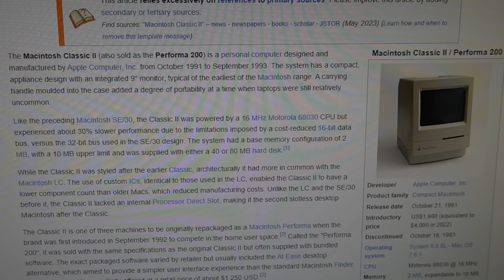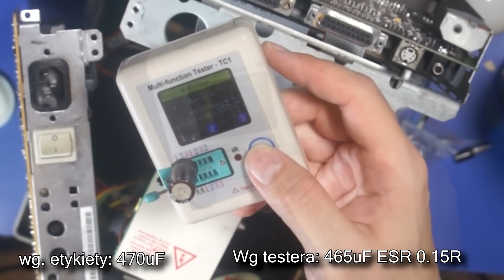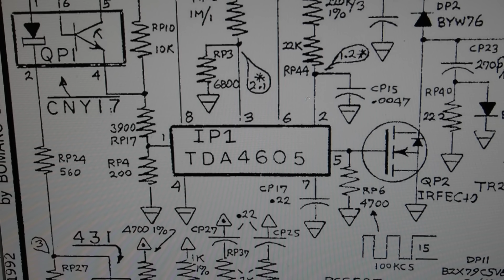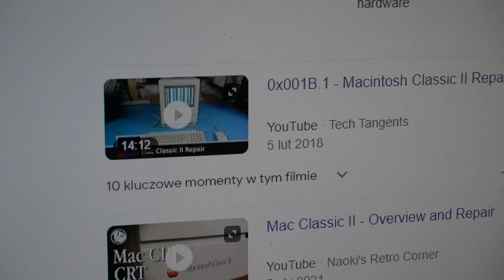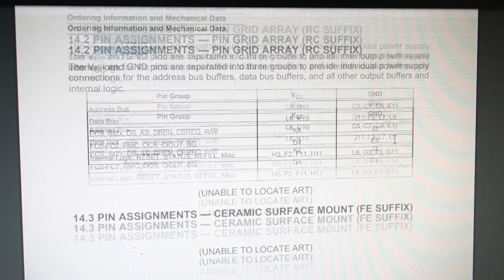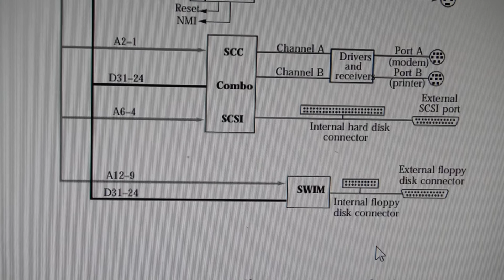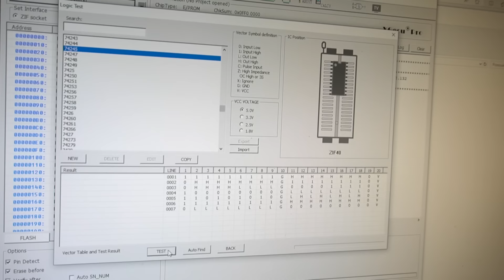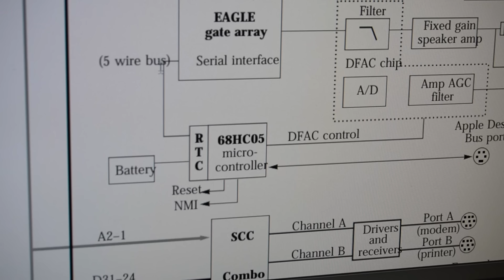[Naprawy] Macintosh Classic II który jechał rybą .... Cz.1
Oprócz tego, że przez ponad pół miesiąca choróbsko moje wokalne możliwości ograniczyło
to na stół roboczy trafił bohater odcinka jakiego nigdy wcześniej u mnie nie było
O pacjencie wiedziałem tyle, że się nie uruchamia, ale jego bolączka dotyczy nie tylko zasilania
W każdym razie bohater odcinka okazał się trudniejszym przeciwnikiem a z racji, że już za chwile nowy miesiąc nastanie
wybaczcie, że film będzie w dwóch częściach a ta jest jakby nie patrzeć montowana trochę na kolanie
...ale z drugiej strony może Wasze uwagi i świeże na tę kwestie spojrzenie
sprawi, że dzięki Waszym komentarzom zostanie namierzone właściwe uszkodzenie.

Czasówki:
0:00 Gadanie na powitanie i prezentacja bohatera odcinka
0:57 Co Kryje Wnetrze w tym część analogowa
8:30 Płyta główna
21:37 Ględzenie na zakończenie

A wszystkim którzy koniecznie chcą aby ich pacjenci uczestniczyli w tym cyklu - gorąco polecam lekturę tego postu przed napisaniem do mnie zapytania:

Akcesoria elektroniczne używane podczas realizacji
Rozlutownica ZD915,
stacja Hotair Repro 872D,
Lutownice T-12,  T210
Stacja HotAir z podgrzewaczem WEP 853AA
Podgrzewacz wielkoformatowy T-8280
programator minipro II,
mikroskop AndonStar,
multimetry: VC9, UNI-T UT890C
Oscyloskop: Voltcraft DSO-1062D,
Termowizja: CAT S60
Zasilacz: UNI-T UTP3305,
Testery zarówno własne jak i gotowce

Krótkie creditsy:

-muzyka:
moje własne eksperymenty i miksy zarówno totalnie od podstaw jak i na bazie zakupionych sampli royality free (Primeloops, Black Octopus Sound).

Uwaga: Zanim napiszesz komentarz o:
- formie przekazu
- głosie/dykcji postaci
- skojarzeniach z fandomem/subkulturą "futrzaków"
to wiedz, że odpowiedź na te kwestie jest w trailerze kanału.